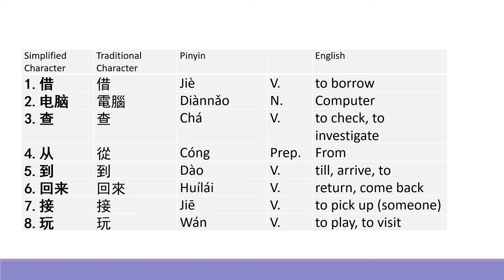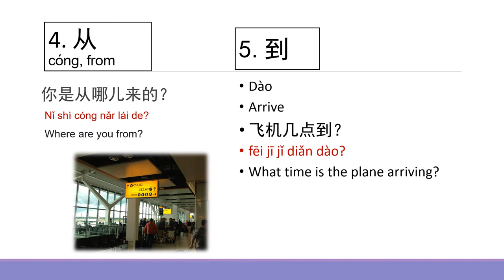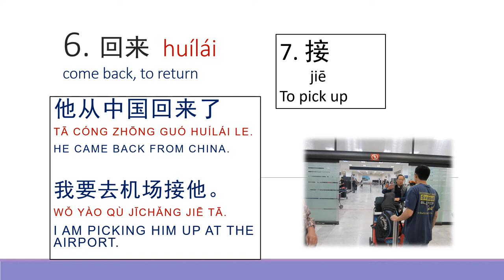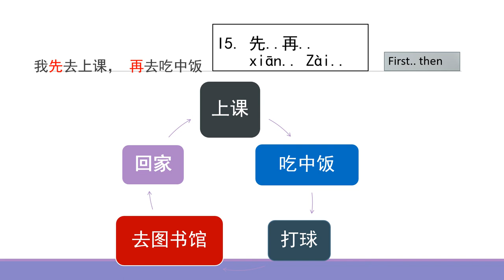Total Chinese 2 Lesson 3 Vocabulary video